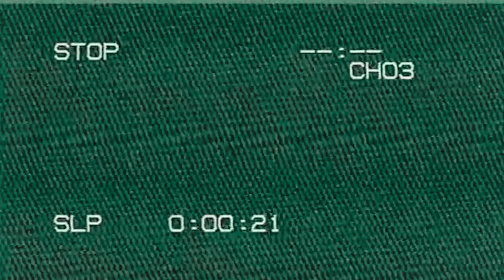HALLOWEEN SPECIAL | Billie Eilish Mashup - VOCAL & DANCE COVER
it's spooky season ~

I'm still very new to mixing and mastering music but I am pretty happy with how this turned out!

Thanks so much to everyone that helped out with this project - we had a lot of fun and I hope you enjoyed watching it :)

CREDITS

Vocals & Production: Avey the Avocado

Dancer & Choreographer: Tyra Garcia

Filmed & Edited by: Paper Whale Studios

Special thanks to, Nadia for the costumes & Michael for assisting on the shoot!